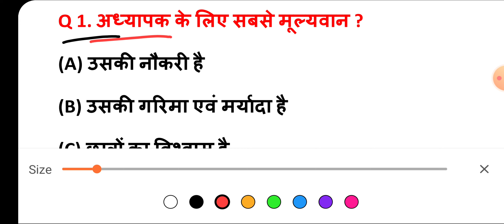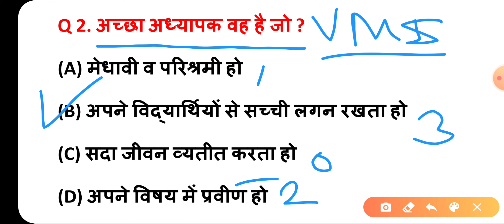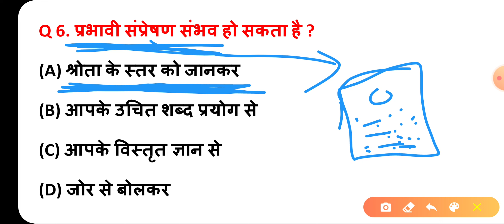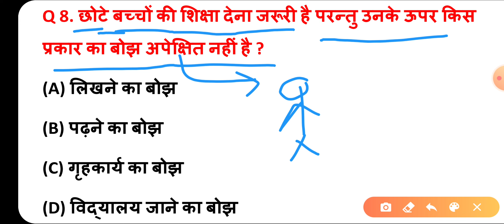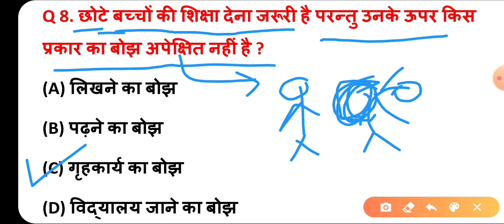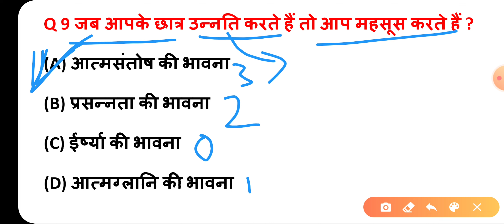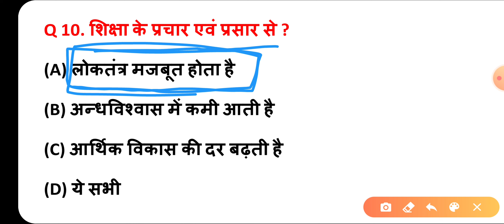BSTC Exam 2020 | teaching aptitude | शिक्षण अभिरुचि | PTET 2020 | pre BSTC teaching Aptitude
PTET हिंदी की प्रश्नोत्तरी

 ptet exam preparation 2020 rajasthan

 ptet online test series 2020

🟢मेरे सभी प्यारे साथियों का धाकड़ साइंस क्लासेज में स्वागत एवं अभिनंदन🙏🙏